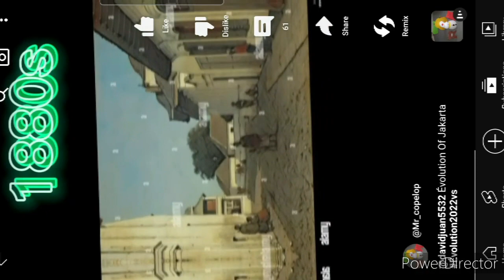videoVs Round 842